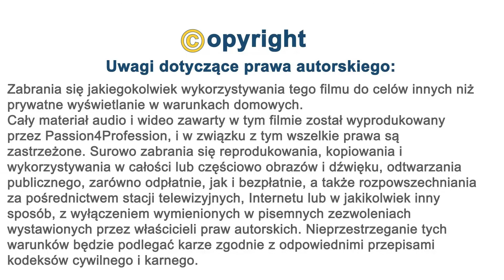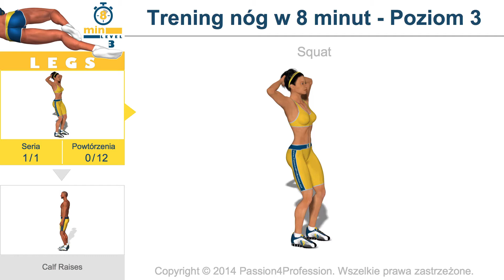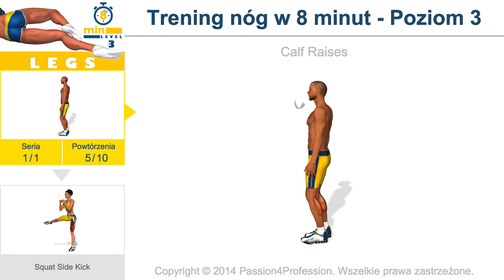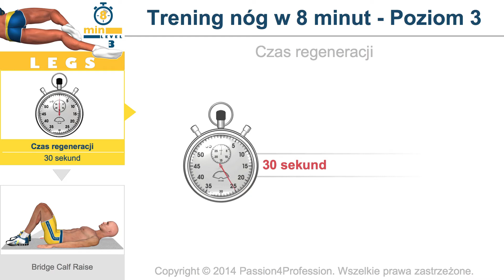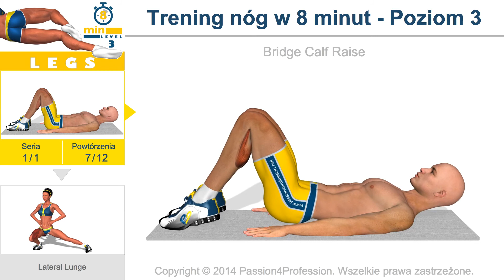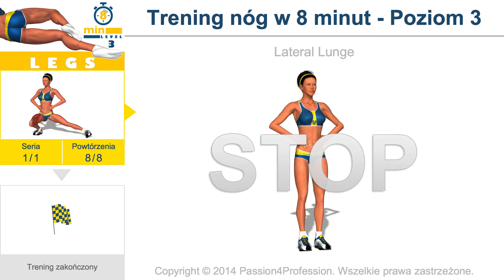Trening nóg w 8 minut - Poziom 3 - No Music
Ostatnia część serii „8-minutowego treningu na nogi” to trening zaawansowany. Nie daj się zwieść jego krótkim czasem trwania – „zaledwie” 8 minut. Wybrana sekwencja ćwiczeń oraz bardzo krótkie przerwy sprawiają, że trening ten jest świetnym wyzwaniem nawet dla najbardziej doświadczonych użytkowników, którzy chcą utrzymać mięśnie nóg w dobrej formie, ćwicząc zaledwie 8 minut. Sprawdź wytrzymałość swoich nóg! Zalecamy to ćwiczenie użytkownikom zaawansowanym lub tym, którzy już ukończyli cały 4-tygodniowy program poprzedniego poziomu.